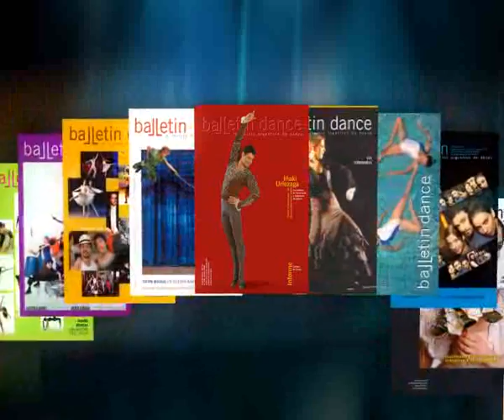Balletin Dance, La Revista Argentina de Danza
Spot publicitario isntitucional de Balletin Dance, La Revista Argentina de Danza. Locución: Martin Wullich. Realización: Quad Digital Animation.